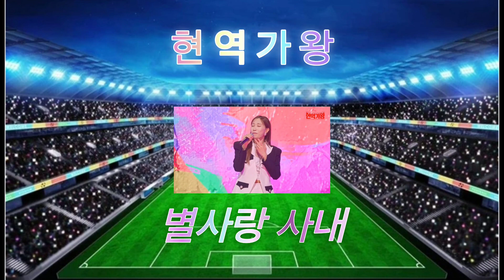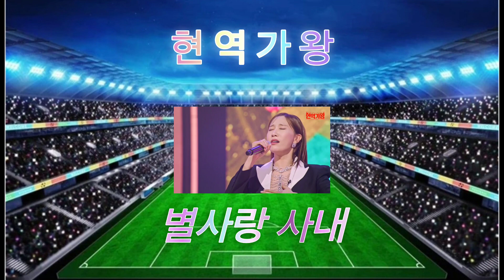대 스타가되어 저큰곳에서 공연하는 그날까지 응원합니다 💛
현역가왕 별사랑 나훈아 사내 [ 별사랑 cover ] 현역가왕 많이 응원해주세요